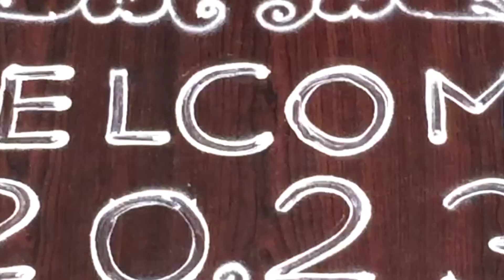Muggulu 2023 New Year | 10 to 2 Dots Kolam | Attractive Rangoli Designs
Muggulu 2023 New Year | 10 to 2 Dots Kolam | Attractive Rangoli Designs. This tutorial will show you how to draw Beautiful Indian traditional art sankranthi muggulu patterns using materials such as dry rice flour, colored sand or flower petals Rangoli designs by Aishwarya. Simple rangoli designs with dots Kolam pattern is created on the floor in living rooms or courtyards. Draw the Lines step by step as it is shown in this video and will be awesome Rangoli Design.

😲 The rangoli design for new year muggulu pattern here is one of the amazing latest simple kolam designs.

Simple Rangoli Designs and easy rangoli designs by Aishwarya with dots for beginners and intermediate.

1. Happy New Year Rangoli
2. Pongal kolams
3. Easy rangoli designs
4. Rangoli design
5. Chukkala muggulu
6. Muggu designs
7. Happy New Year Muggulu
8. Rangoli Simple
9. Muggulu New Year 2023
10. Kolam designs
11. Simple rangoli design
12. Muggulu designs
13. 2023 New Year Muggulu
14. Puratasi madham kolam
15. Simple sankranthi muggulu
16. Rangoli tipkyanchi
17. Happy New Year 2023 Design
18. रंगोली

b) Learn how to make Rangoli for Diwali. If you are looking for beautiful & easy rangoli designs for Diwali, you may prefer this Simple Diwali Rangoli video:

g) Sikku kolam with dots and melika muggulu with dots step by step:

Simple rangoli designs.
Rangoli designs by Aishwarya.